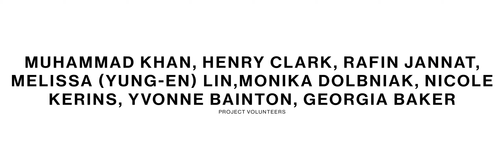BA21: BA (Hons) Fashion Jewellery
BA (Hons) Fashion Jewellery

Course Leader: Bernadette Deddens and Husam El Odeh

Videographer - James Rees

Assistant to videographer - Rami Hassen

Video editing  - Greg Orrom Swan and Joana Lírio

Creative Director - Rob Phillips

Casting  - Jonathan Lyons

Make Up -Kirsty Gaston
Using skincare by Malin and Goetz and make up by SUQQU

Hair  -  Ginelle Joseph

Hair Assistant  - Ellie Joseph

Dressers - Zac Ward and Faye Dobinson

Project volunteers  - Muhammad Khan, Henry Clark, Rafin Jannat, Melissa (Yung-En) Lin, Monika Dolbniak, Nicole Kerins, Yvonne Bainton and Georgia Baker

With thanks to LCF Exhibitions Technical Team - Luke Turk, Fergus O’Connor

& LCF Events Team - Martha Shepherd, Harriet Bennett, Luke Saville, Loredana D’Andrea

Pro Vice-Chancellor and Head of College, London College of Fashion - Professor Roni Brown PhD, PFHEA, FRSA

Dean of School of Design and Technology - Professor José Teunissen